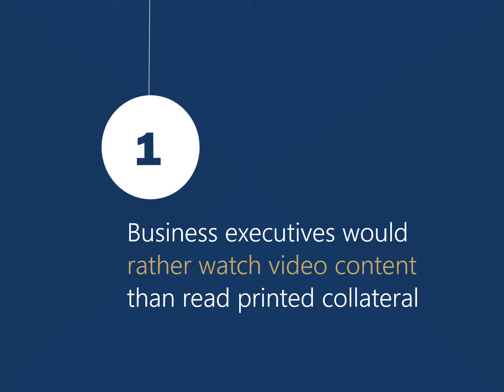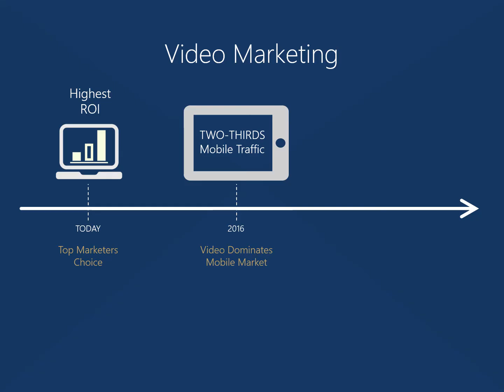Top 10 Reasons to Animate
See how animated messaging can be used to fill your pipeline and generate more revenue.